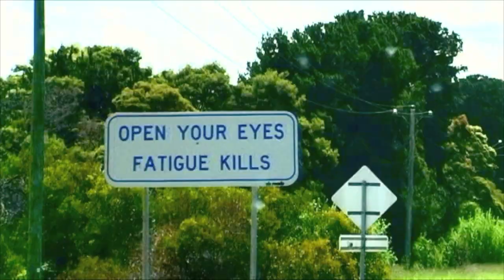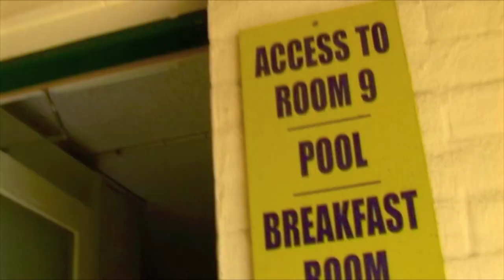ME & STUPID - Retreat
In Oct/ Nov 2009 Peter Visser & Carol van Dyk of Bettie Serveert were invited by Jesse Beuker and Maarten Besseling to do a project with ‘In A Cabin With’ in Australia.
Together with Australian musicians Russell Hopkinson (You Am I) and Matt Wicks (in Sydney), Ben Salter (The Gin Club) and Andrew Morris (in Byron Bay) they recorded 11 songs and called it “ME & STUPID”.
ME & STUPID = ‘me and all my stupidity’ and most songs are about the stupid things one can do to themselves or to others. It’s also ‘wordplay’ on ‘me and my big mouth’.
The whole cd was written, rehearsed and recorded in a couple of weeks: the first half in Sydney and the other half in Byron Bay (Australia).
The cd was released on January 31st 2011 by In A Cabin With / V2

'Retreat': Carol van Dyk (vocals & guitar) / Peter Visser (guitar) / Andrew Morris (bass guitar & vocals) / Ben Salter (drums & vocals)

Recorded by Jesse Beuker, Maarten Besseling, assisted by Akshay Kalawar at SAE Studios in Byron Bay. Mixed by Jesse Beuker, assisted by Peter and Carol.
Filmed by Peter Visser, Carol van Dyk, Jesse Beuker and Maarten Besseling.
Mastered by Paul Matthijs Lombert at The Matering Factory in Eindhoven.
Artwork by Carol van Dyk and Maarten Besseling, finalized by Sander van der Linden at Buro Stockholm. Photos by Carol van Dyk and Peter Visser.
Special thanks to Anita van Bijsterveld at the Royal Dutch Embassey in Canberra, Anthony Garver and Jordan Power at 301 Studios, PJ Slingerland and Arno van der Kraan at SAE institute Byron Bay, Anthony Truer and Tamaryn Goodyear.

‘Retreat’: lyrics by Carol van Dyk & Ben Salter, music by Peter Visser, Carol van Dyk & Ben Salter.

You can’t possibly believe that I was gonna settle down with you
It’s no good for me, it don’t work for you,
Believe, believe me.
I know that I would rather die than set myself up for a lie
It’s no good for you, it don’t work for me
You’ll see, you’ll see, you’ll see, you’ll see
Catch another wave
Catch another day
Retreat, retreat, retreat, retreat, retreat!
They say a day will come
When we will learn to see this eye to eye
It don’t work for you, it don’t work for me
Retreat, retreating!
Catch another wave
Catch another day
I’m not sorry, baby
I’m just not made that way
The decision has been made
And I am not afraid
Retreat, retreating!
Retreat, retreating!